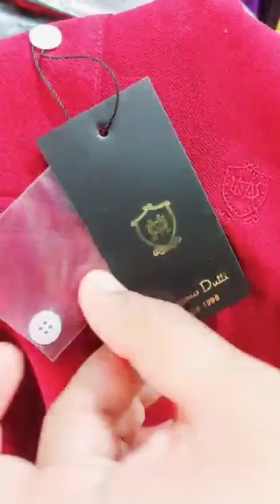جبتلكم احسن بوتيك ملابس جديدة بمدينة آسفي💥Massimo vip💥الناس لبغى تشري بتقسيط🤝